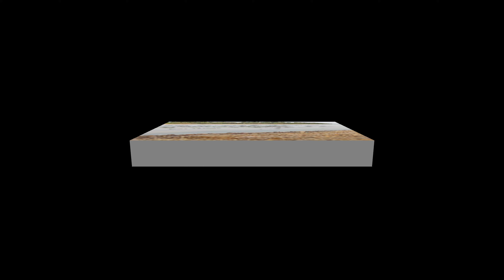Car Unboxing Video \\ Tractor videos \\ jcb video \\ car Riding